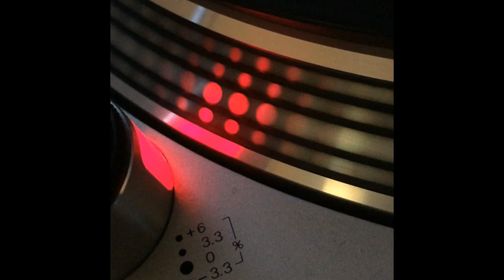Enjoy - Rebonus Enjoy - 1994